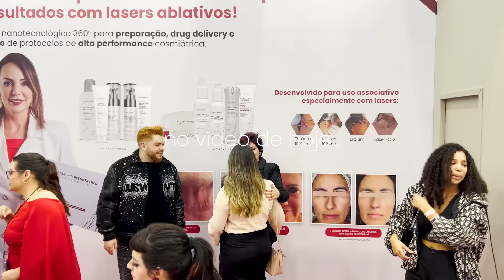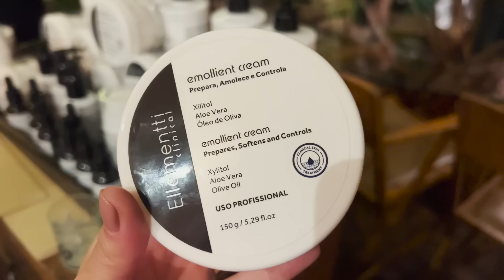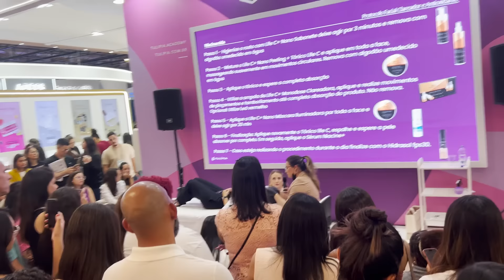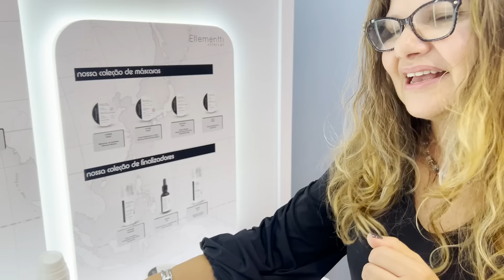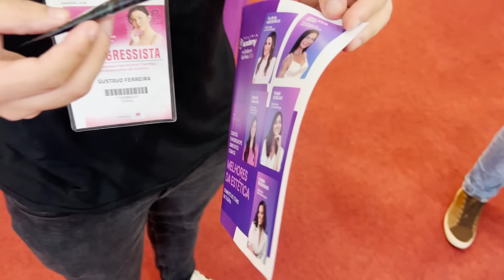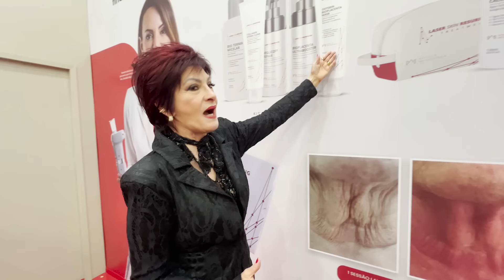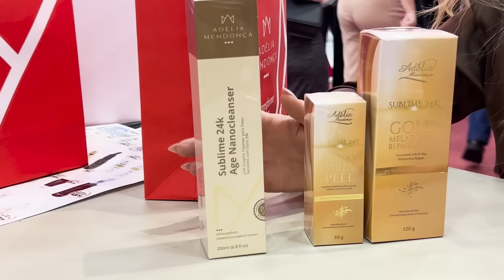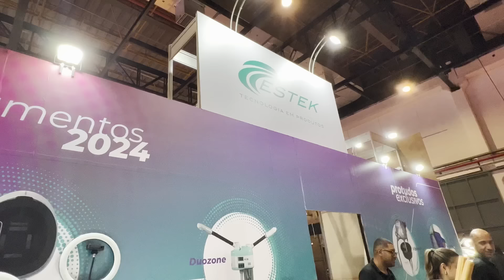EVENTO ELLEMENTTI + ESTETICA IN SP - VLOGÃO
Comprinhas e Acabados da Estética - Vlog

Oii gente, vídeo de hoje é um vlog do evento da Ellementti NAS - Nature, Art and Science a onde eles fizeram um lançamento bombástico da linha Ellementti Clinical que logo mais estarei trazendo no canal para vocês, além disso gravei um pouquinho da feira estética in SP para vocês

⭐️ Sobre mim: 👇🏻

Super Beijo!
Tainara Yamasaki.